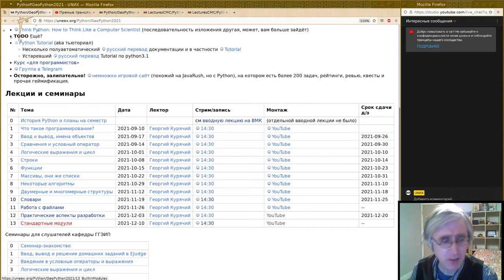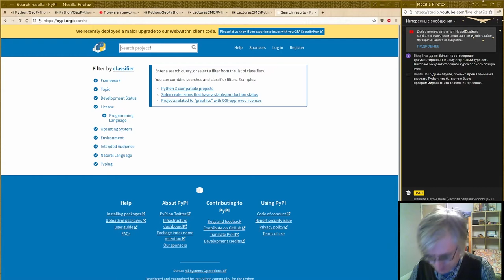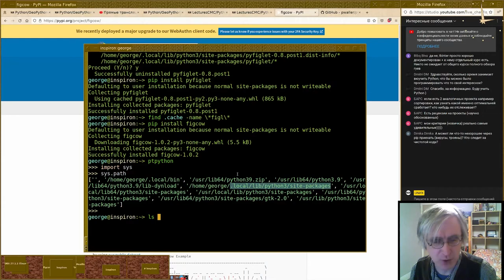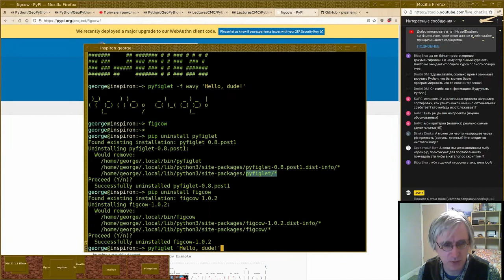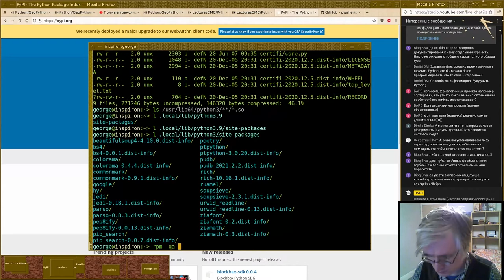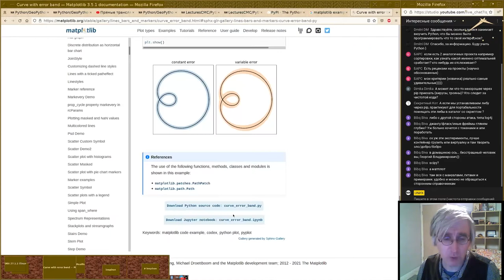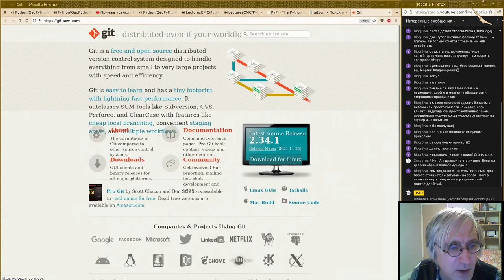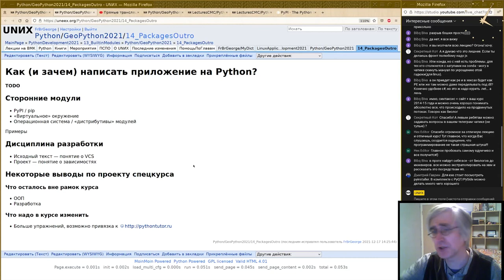14. Прикладные библиотеки и некоторые выводы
Монтаж лекции то 17 декабря 2021-г.